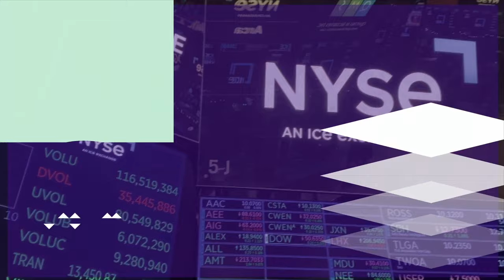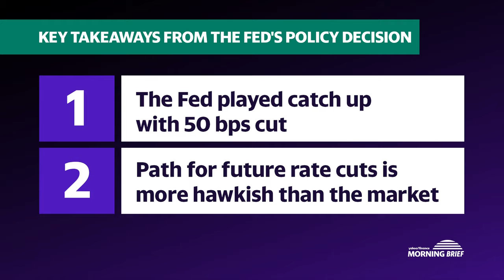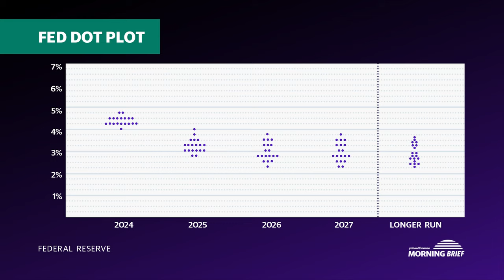Key takeaways from the Fed's momentous 50 point cut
The stock market (^DJI,^GSPC, ^IXIC) continues to digest the Federal Reserve's landmark decision to cut interest rates by 50 basis points. Yahoo Finance Fed reporter Jennifer Schonberger joins the Morning Brief to discuss the Fed’s decision and its implications for the US economy.